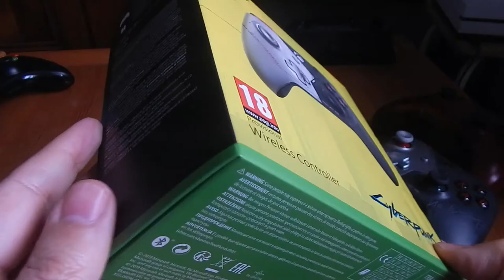Cyberpunk 2077 Xbox One Controller [UNBOXING]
présente le unboxing de la manette Cyberpunk 2077 en édition limitée sur Xbox One, le jeu devrait sortir si tout va bien en septembre 2020 sur PC/Xbox One/PS4.

Amusez-vous bien et à bientôt !

Retrouvez mes vidéos dans les playlist ci-dessous et sur ma chaine.

Bonne vidéo et évitez de COLLER LES GENS !!